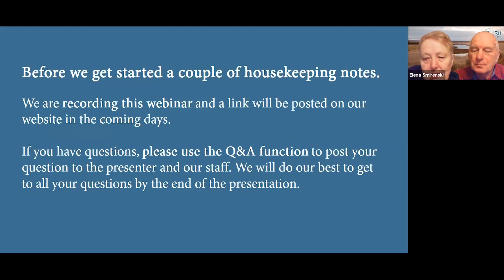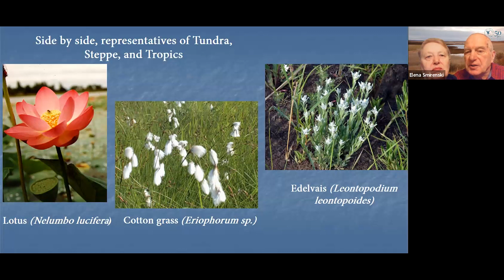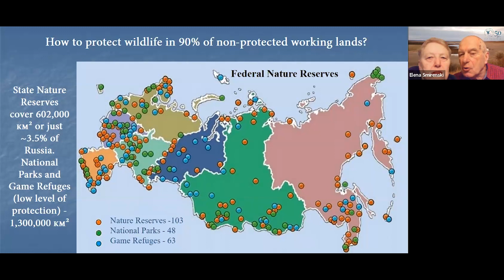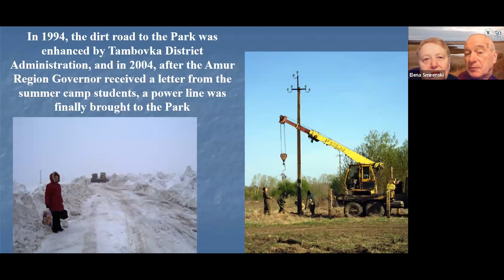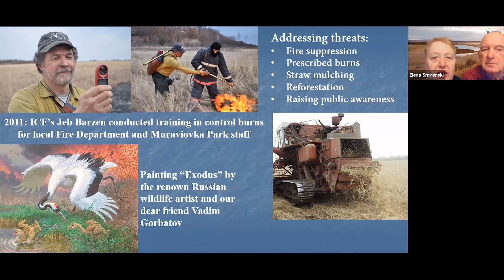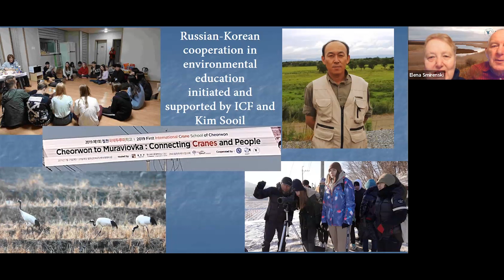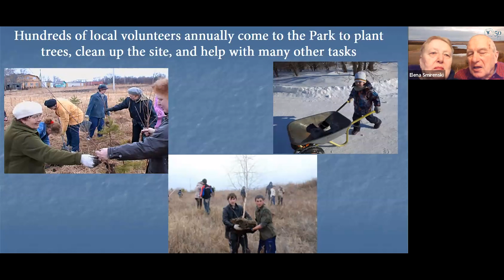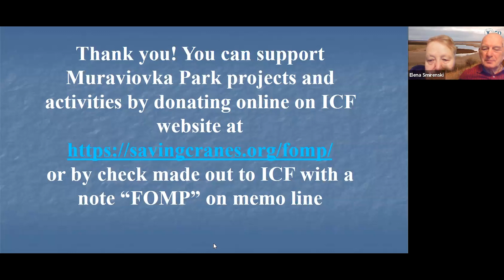Three Decades of Muraviovka Park's Activities to Preserve Cranes & Wetlands in the Amur River Basin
On Thursday, April 20, at 11 a.m. Central Time, International Crane Foundation Research Associate Dr. Sergei Smirenski and former staff member Elena Smirenski will share Three Decades of Muraviovka Park’s Activities to Preserve Cranes and Wetlands in the Amur River Basin. Muraviovka Park is a private nature reserve in Far East Russia founded in 1994 with the assistance of the International Crane Foundation.